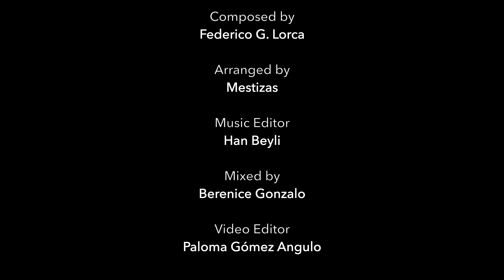Mestizas - La Tarara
Composer: Federico García Lorca
Arranger: Mestizas
Bass, vocals: Patricia Ligia
Trumpet, vocals: Alejandra Gómez Ferolla
Voice: Esperanza Delgado
Keys, vocals: Estefanía Núñez Villamandos
Flute, percussion, vocals: Paloma Gómez Angulo
Music Editor: Han Beyli
Mixed by Berenice Gonzalo
Video Editor: Paloma Gómez Angulo